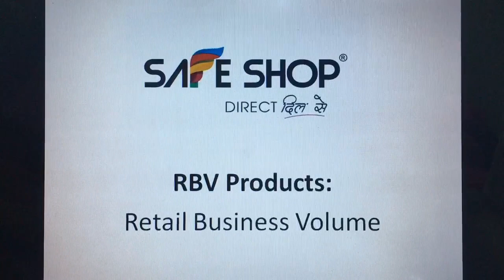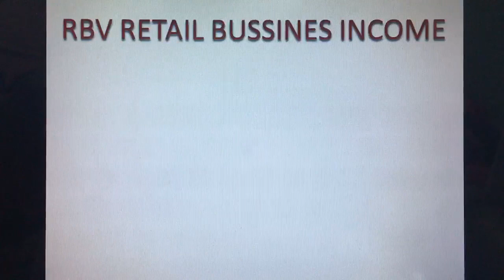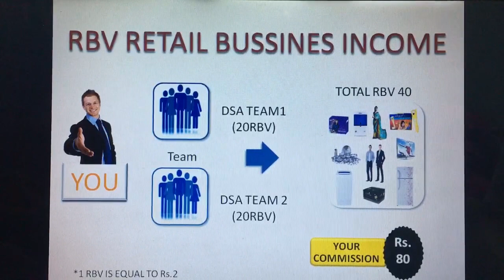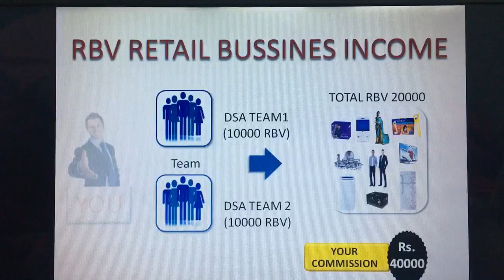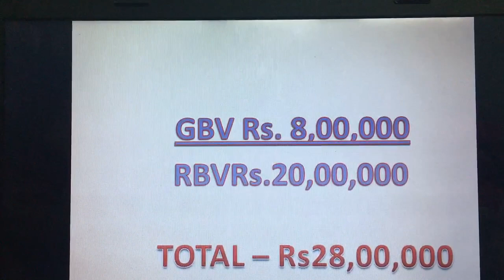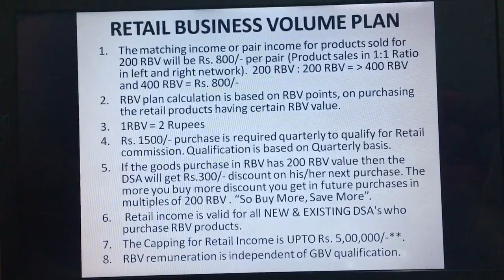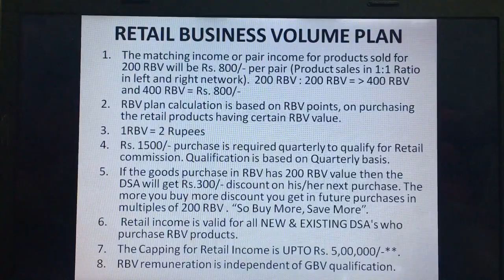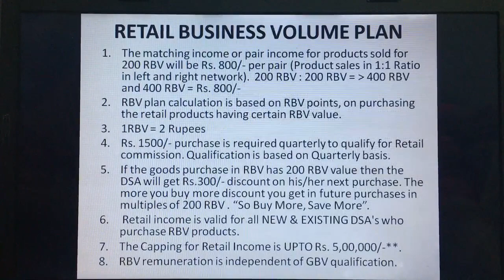Safeshop new Retail plan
Retail plan now you can join safeshop with Rs 1500 only